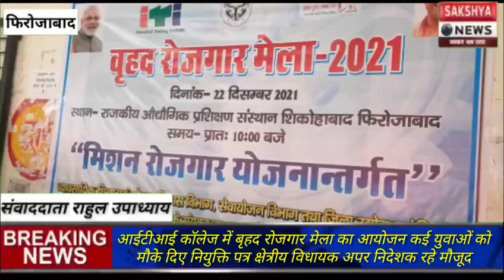आईटीआई कॉलेज में बृहद रोजगार मेला का आयोजन कई युवाओं को मौके दिए नियुक्ति पत्र